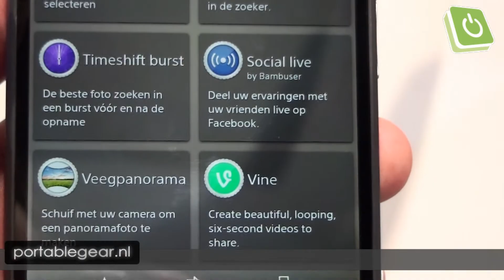Sony Xperia Z2 hands-on @ MWC 2014